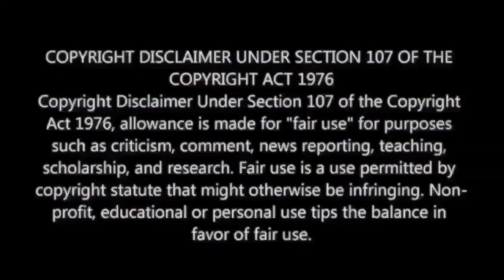Tiger's Invasion Reaction | Tiger Nageswara Rao Teaser Reaction | Ravi Teja |M.O.U| Mr Earphones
Also Available on :

4. Google Podcasts : Coming Soon